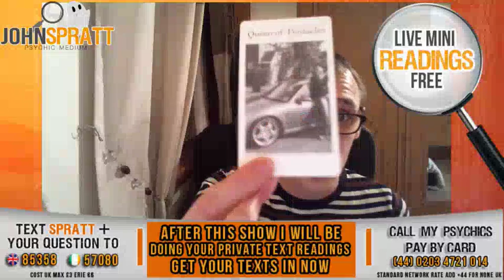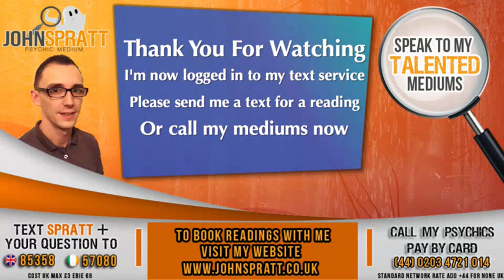John Spratt - Psychic Medium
John Spratt has fast become one of the UK most respected Psychic Mediums & Ghost Hunters. Seen on TV, herd on radio and seen by thousands at live events around the world.

John now offers a live and interactive show that streams right to Facebook, Twitter, YouTube & His Website. To take part all you need to do is tune in live and comment on Facebook to get a FREE mini reading.

Special YouTube only shows coming soon so make sure you are following John to take part when these FREE special shows are on.

Why not visits John website for great reading, news, shop & other amazing stuff